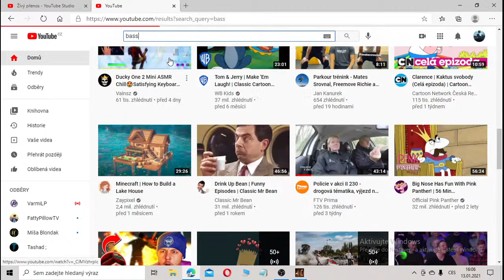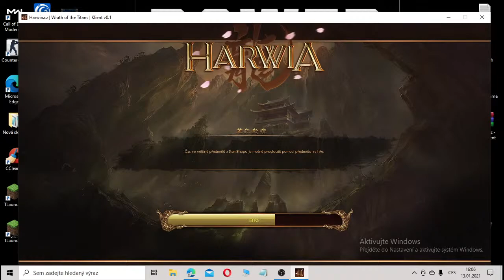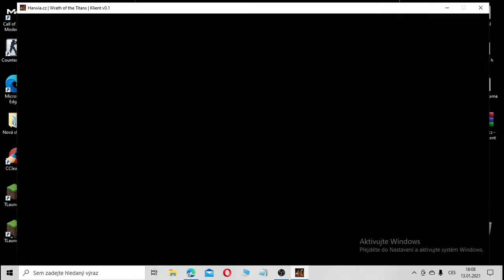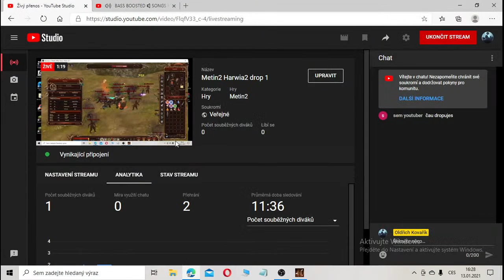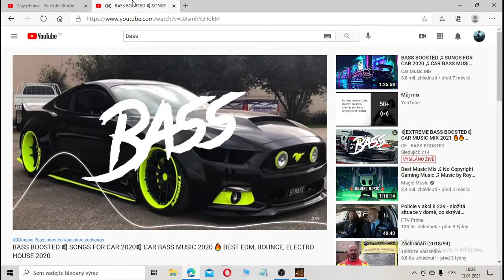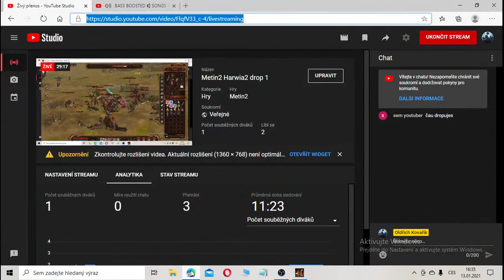Metin2 Harwia2 drop 1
FACEBOOK oldřich kovarík

sleduj a do 1h máš spatky fl